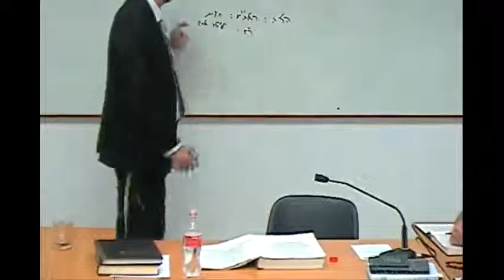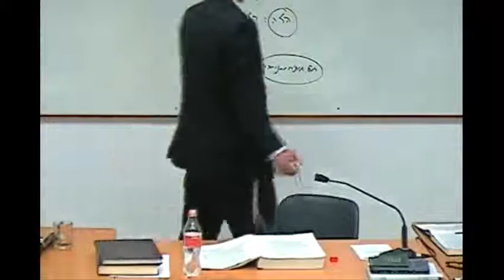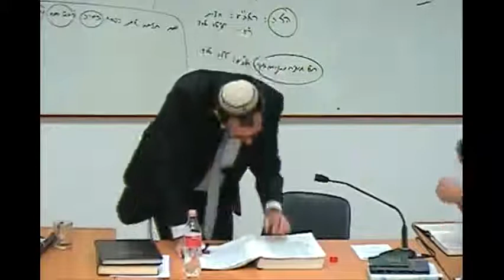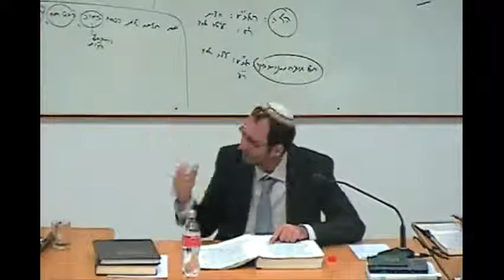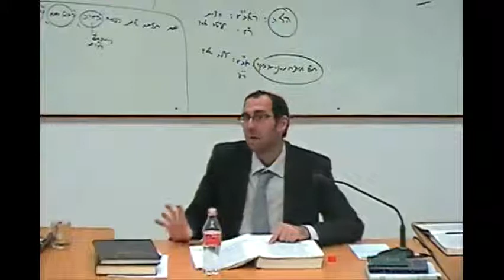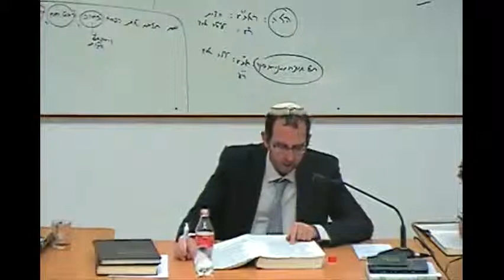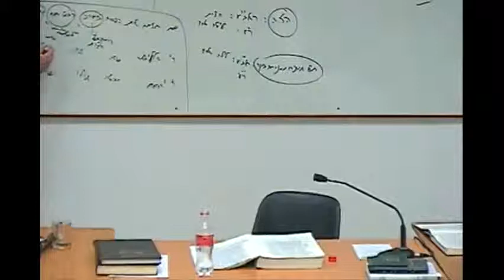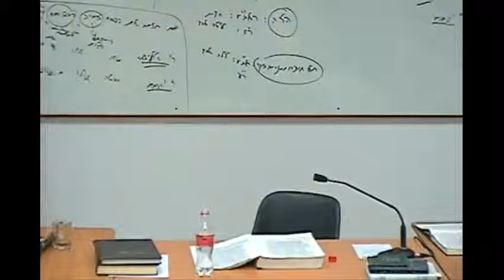Rav Nahum Botschko : Massehet berakhot Tet Partie 2